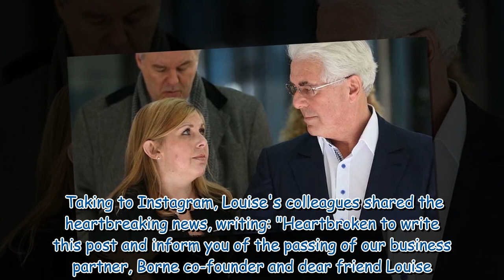Max Clifford's daughter Louise dies at 51 after short battle with cancer